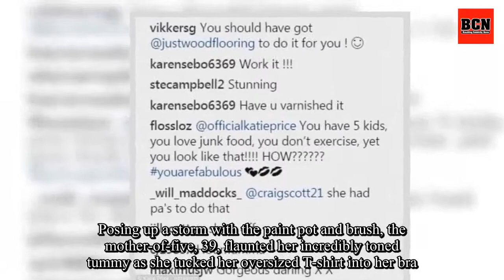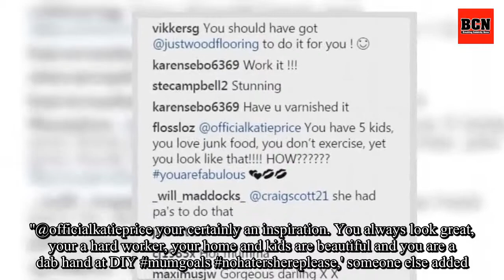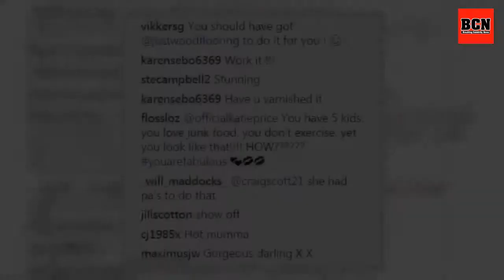Katie Price flaunts her tummy in Instagram snap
She has given birth to five children yet still boasts an incredibly impressive body. So it's no surprise Katie Price drove her fans wild with her sensational figure when she shared a raunchy snap with her 1.7million Instagram followers on Thursday during a painting and decorating session. Posing up a storm with the paint pot and brush, the mother-of-five, 39, flaunted her incredibly toned tummy as she tucked her oversized T-shirt into her bra. The television sensation ditched her usual glamour when she slipped her svelte figure in baggy grey sweatpants. Katie accentuated her features with heavy eye make-up but she opted for a nude lip. Showing off the fun side to her personality, the stunner used a cheeky pink bunny ears filter for the sizzling snap. While Katie was painting her living room, she couldn't resist taking a short video showing her in action. Fans were so impressed with her phenomenal physique they flooded the Instagram post with gushing compliments about her body. One follower wrote: 'How is your belly so flat and tight after 5 babies? Amazing!'Another added: 'if only I looked this good doing DIY tonight. ''I've got four and my tummy looks like a used tea bag, if I had the money that Katie has got then my tummy would look like hers too,' another shared. 'How do you look like that after having so many kids ? Do you have any treatments done on your tummy or is it just luck and hard work lol. ''@officialkatieprice your certainly an inspiration. You always look great, your a hard worker, your home and kids are beautiful and you are a dab hand at DIY mumgoals nohatershereplease,' someone else added. 'You have 5 kids, you love junk food, you don’t exercise, yet you look like that! HOW?'The mum shares her first child Harvey Price, 15, with former footballer Dwight Yorke. Glamorous Katie raises her son Junior, 12, and her daughter Princess, 10, with her ex-husband Peter Andre. The pin-up also shares her third son Jett, four, and her second daughter Bunny, three, with Kieran Hayler. Her raunchy Instagram came after she admitted she craves normality in a recent interview. Katie told The Sun: 'Sometimes I think I would love to be behind the till in ASDA and just play shops. Iwant to hear the beep noises and be on the checkout. 'When people meet me they realise that I am normal but then they know what my job is and it is strange for them to put the two together because we're completely different.